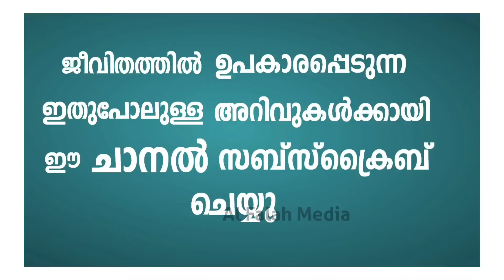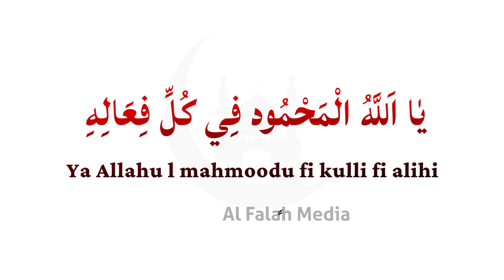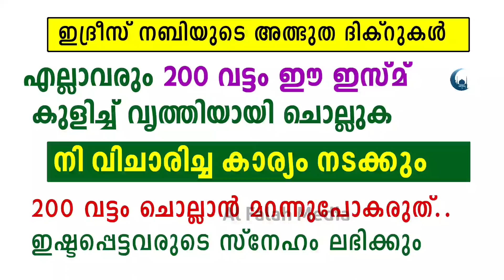ഇന്ന് വെള്ളിയാഴ്ച എല്ലാവരും 200 വട്ടം ഈ ഇസ്മ് ചൊല്ലുക | Friday Dua | Ramadan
ഇന്ന് വെള്ളിയാഴ്ച ദിവസം എല്ലാവരും 200 വട്ടം ഈ ഇസ്മ് ചൊല്ലുക. ചൊല്ലാൻ തയ്യാറായാൽ നി വിചാരിച്ച കാര്യം പൂർത്തിയാകും. ഇഷ്ടപ്പെട്ടവരുടെ സ്നേഹം ലഭിക്കും. ഇതൊരു അത്ഭുത മന്ത്രമാണ്.